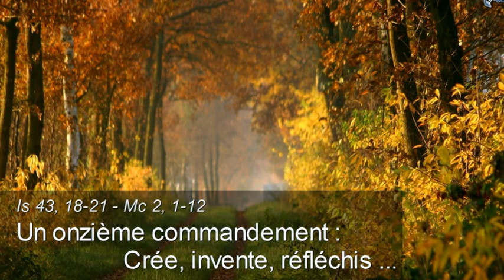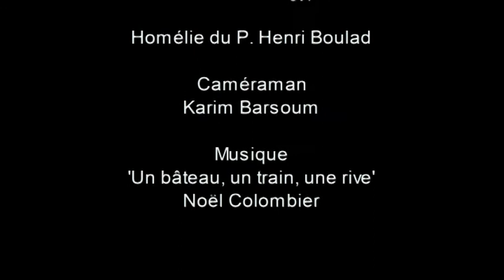Un onzième commandement : Crée, invente, réfléchis ...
Is 43, 18-21 - Mc 2, 1-12
Homélie du P. Henri Boulad
Eglise des Jésuites
Alexandrie - Egypte